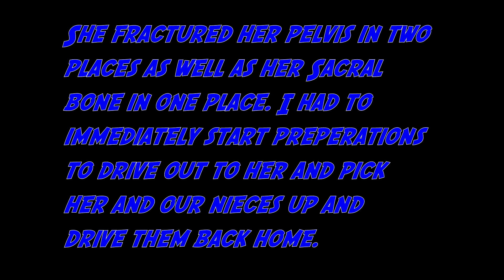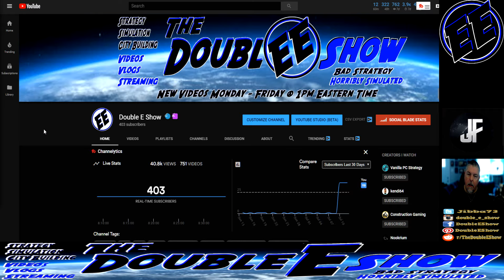Special Update July 2019 (A quick note on my absence at the beginning)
Just a little Update about the new surge in subscribers, as well as what happened to my videos this week.

New Let's Plays Every:
Monday Through Friday @ 1pm Eastern
Occasional second videos at 2pm Eastern

All times U.S. Eastern. Times subject to change. Times are approximate as Jibba may start early, late, miss it completely, forget, remember but be apathetic to it. you get the picture.